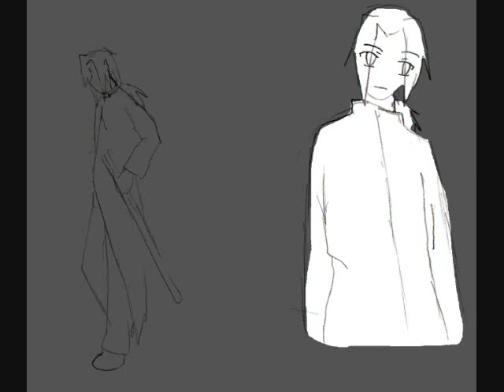VS opening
Made an opening for a comic I read on Deviantart.
It's called VS and it's pure awesome XD

Song: Riot
Artist: Sugarcult (I think)